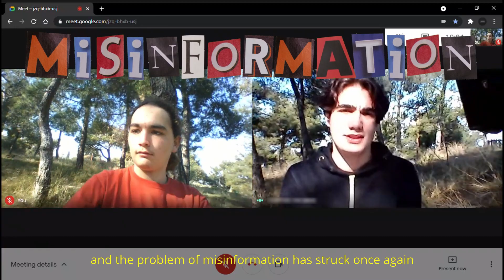ΕΛΣΤΑΤ - Διαγωνισμός Στατιστικής / Γυμνάσια. Oμάδα: BAYES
ΕΛΣΤΑΤ - Διαγωνισμός Στατιστικής / Γυμνάσια.
Συμμετοχή ομάδας: BAYES (Πειραματικό Σχολείο Πανεπιστημίου Θεσσαλονίκης)

Η ομάδα που το βίντεο της, από τις 12 μέχρι τις 22 Απριλίου 2021 και ώρα 10:00 π.μ., συγκεντρώσει τα περισσότερα likes θα έχει δικαίωμα συμμετοχής στον Ευρωπαϊκό Διαγωνισμό Στατιστικής της Eurostat.

Για τέταρτη συνεχόμενη χρονιά, η Ελληνική Στατιστική Αρχή (ΕΛΣΤΑΤ) διοργάνωσε, από τον Οκτώβριο 2020 έως τον Μάρτιο 2021, τον «Πανελλήνιο Διαγωνισμό στη Στατιστική» που εντάσσεται στη στρατηγική της για την «Ανάπτυξη της Στατιστικής Παιδείας στην Ελλάδα» και υποστηρίζεται από την εκπαιδευτική κοινότητα της Χώρας.

Μέσω του "Βραβείου Κοινού" θα αναδειχθεί η μίας από τις δύο ομάδες, για κάθε κατηγορία (Γυμνάσια και Λύκεια), που θα συμμετάσχει στον Ευρωπαϊκό Διαγωνισμό στη Στατιστική.

Τι είναι το Βραβείο Κοινού;
Με σκοπό να δοθεί η δυνατότητα στο ευρύ κοινό να συμμετάσχει στον διαγωνισμό, ο «4ος Πανελλήνιος Διαγωνισμός στη Στατιστική» περιλαμβάνει μία καινοτομία σε σχέση με τους προηγούμενους: τη διοργάνωση του Βραβείου Κοινού (Public Choice Award-PCA). Οι πέντε πρώτες ομάδες, κάθε κατηγορίας, που αναδείχτηκαν από το ελληνικό σκέλος του Διαγωνισμού, καλούνται να διαμορφώσουν και να παρουσιάσουν ένα βίντεο, στην αγγλική γλώσσα, στο οποίο, χρησιμοποιώντας στατιστικά στοιχεία, θα πραγματεύονται ένα θέμα που τους έχει ανακοινώσει η Ευρωπαϊκή Στατιστική Υπηρεσία (Eurostat). Το κοινό, με την ψήφο του, θα επιλέξει τη μία από τις δύο ομάδες, κάθε κατηγορίας, που θα συμμετάσχουν στον Ευρωπαϊκό Διαγωνισμό στη Στατιστική. Η δεύτερη ομάδα θα προκύψει βάσει αξιολόγησης από την Επιτροπή Αξιολόγησης του 4ου Πανελλήνιου Διαγωνισμού στη Στατιστική.

Θέμα του βίντεο (Eurostat):

Πληροφόρηση και παραπληροφόρηση: οι επίσημες στατιστικές σε έναν κόσμο που ξεχειλίζει από δεδομένα.

Οι στατιστικές υπάρχουν παντού και, βέβαια, αυτό είναι κάτι καλό. Μπορούμε, για παράδειγμα, να κατανοήσουμε καλύτερα την κοινωνία μας με βάση τις στατιστικές. Οι συζητήσεις είναι πιο καρποφόρες εάν όλοι έχουμε τα ίδια αξιόπιστα δεδομένα. Μπορούμε, επίσης, να κάνουμε επιλογές με βάση τα στατιστικά στοιχεία. Τι πρέπει να σπουδάσω, πώς είναι η αγορά εργασίας σε διάφορους τομείς, ποιες προκλήσεις θα μπορούσα να αντιμετωπίσω ως γυναίκα στην αγορά εργασίας;
Το πρόβλημα είναι ότι οι διαθέσιμες πληροφορίες μπορεί να είναι ψευδείς ή ελλιπείς.

Πώς μπορούμε να αποφασίσουμε ποιες πληροφορίες θα πρέπει να εμπιστευόμαστε;
Τους influencers ή τους YouTubers θα πρέπει να τους εμπιστευόμαστε;
Τι γίνεται με τους πολιτικούς ή τους περιβαλλοντικούς ακτιβιστές;
Μπορούμε να εμπιστευόμαστε όλες τις εφημερίδες;
Μπορούμε να εμπιστευόμαστε όλες τις στατιστικές;
Η επίσημη πληροφόρηση είναι πάντα αξιόπιστη;

Οι επίσημες στατιστικές διαφέρουν από τις άλλες στατιστικές. Δημοσιεύονται από κρατικές υπηρεσίες ή άλλους δημόσιους φορείς ως δημόσιο αγαθό, δηλ. κάτι στο οποίο όλοι μπορούν να έχουν πρόσβαση. Πρόκειται για στατιστικές που παράγονται με βάση μια σειρά προκαθορισμένων απαιτήσεων ποιότητας, μεταξύ των οποίων η διαφάνεια όσον αφορά στον τρόπο συλλογής των δεδομένων και τον τρόπο με τον οποίο παράγονται τα στατιστικά στοιχεία.
Σε αυτό το βίντεο φανταστείτε ότι είστε προσκεκλημένοι σε μια οργάνωση νέων για να παρουσιάσετε ένα βίντεο σχετικά με τις προκλήσεις της παραπληροφόρησης στην κοινωνία και τον ρόλο που μπορούν να έχουν οι επίσημες στατιστικές.

Μπορείτε να προσεγγίσετε το θέμα με όποιον τρόπο εσείς θέλετε.

Παρακάτω σας δίνουμε μερικές ερωτήσεις που μπορεί να σας βοηθήσουν:
- Ποιες συνέπειες μπορεί να έχει η παραπληροφόρηση στους ανθρώπους ή στην κοινωνία; Γνωρίζετε κάποια παραδείγματα παραπληροφόρησης στη χώρα σας, στην Ευρωπαϊκή Ένωση ή σε διεθνές επίπεδο; Τι συνέπειες είχε;
- Πώς θα ήταν η κοινωνία χωρίς στατιστικές (δηλαδή χωρίς στοιχεία για την ανεργία και τον πληθυσμό);
- Φανταστείτε πως θα εξελισσόταν μια συζήτηση χωρίς γεγονότα (π.χ. μια τηλεοπτική συζήτηση – debate, πριν από τις εκλογές).

Εκτός από το να καταγράψετε τις σκέψεις σας για το παραπάνω θέμα, στο βίντεο που θα δημιουργήσετε θα θέλαμε να δώσετε παραδείγματα ή να κάνετε σχετικές αναφορές για άλλες χρήσεις των επίσημων στατιστικών.

Περισσότερες πληροφορίες τόσο για τον Πανελλήνιο όσο και για τον Ευρωπαϊκό Διαγωνισμό στη Στατιστική: